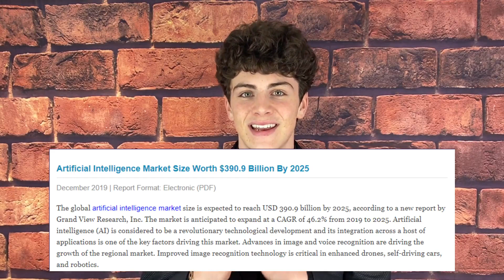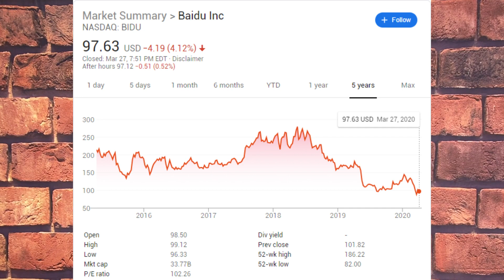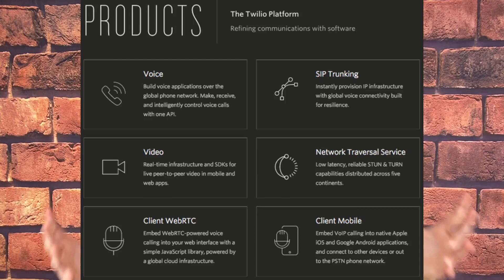Top 3 Artificial Intelligence (AI) Companies to Invest In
Today we talk about the top 3 best artificial intelligence stocks for you to invest in right now. AI is one of the fastest growing industries today
estimated to be worth $390 Billion By 2025 from a study done by Grand View Research. Millions of consumers interact with AI whether you know it or not on a day-to-day basis via facial recognition software, self driving cars, video games, and more.